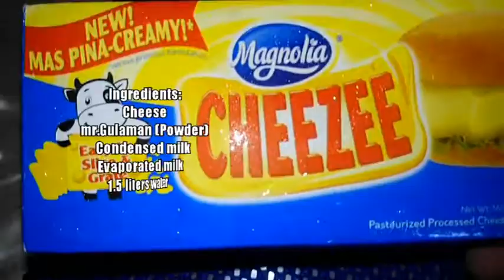CREAMY AND CHEESY GELATIN / YENSKIE VLOG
YENSKIEVLOG

INGREDIENTS;
CHEESE
MR.GULAMAN (POWDER)
CONDENSED MILK
EVAPORATED MIK
CHEESE
1.5 LITER WATER